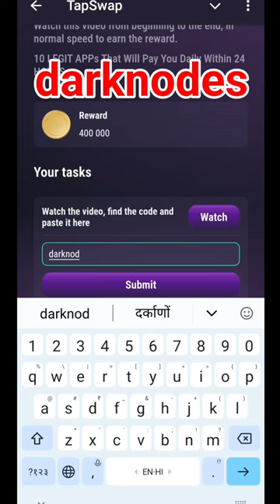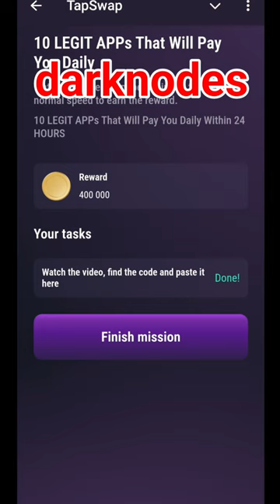3 August 10 LEGIT Apps That Will Pay You Tapswap Code | Tapswap Code Today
3 August 10 LEGIT Apps That Will Pay You Tapswap Code | Tapswap Code Today